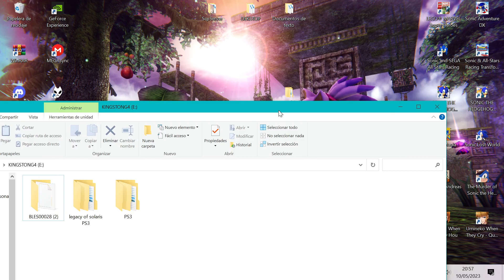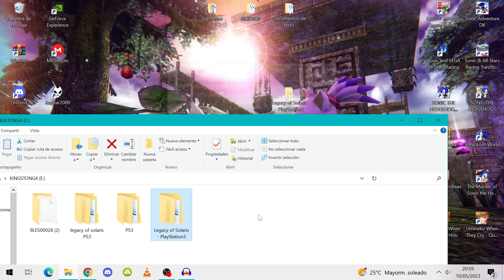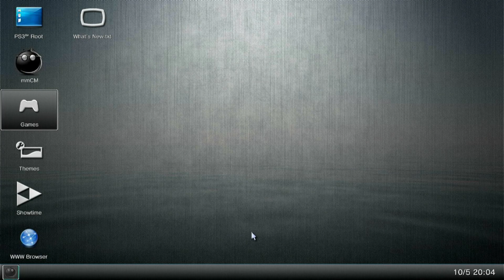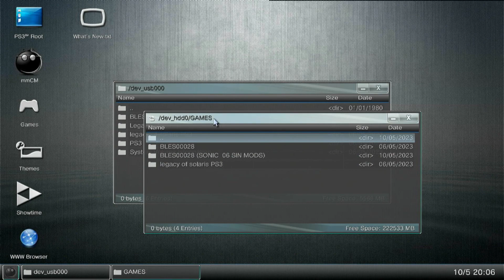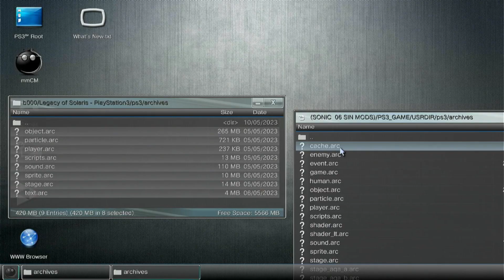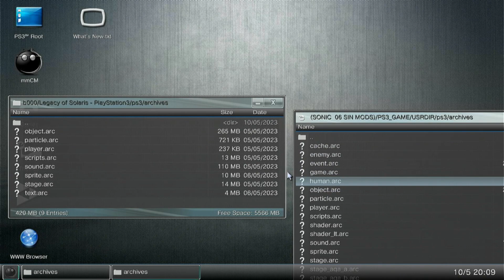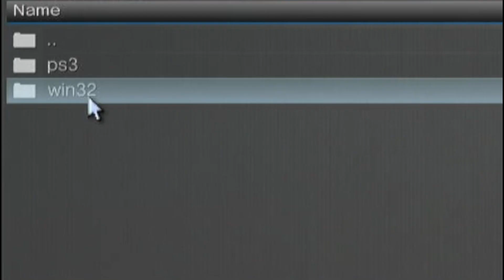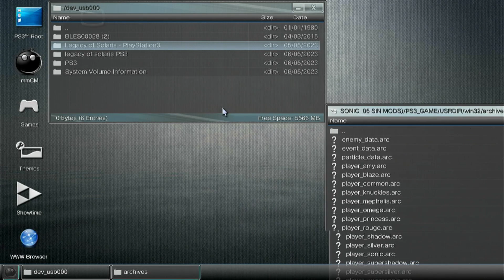COMO INSTALAR MODS EN SONIC THE HEDGEHOG 2006 PARA PS3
Requisitos:
Un dispositivo con administrador de archivo y compatibilidad con dispositivos USB
Una memoria USB de más de 8 GB (ESTO SOLO SI NO TIENES EL JUEGO EN FORMATO CARPETA EN LA CONSOLA, SI YA LO TIENES INSTALADO NO HACE FALTA QUE TENGA TANTA CAPACIDAD)
Tener instalado HFW con HEN, o un CFW (con o sin HEN)
Tener instalado mmCM (Multiman) en la consola.

ID de Playstation Network (PS3 Y PS4): supersonicminecr

Avatar de Xbox Live (Xbox 360/One): STAR SONIC 512